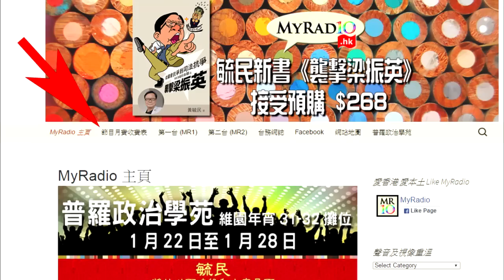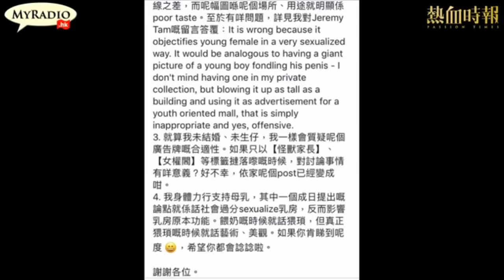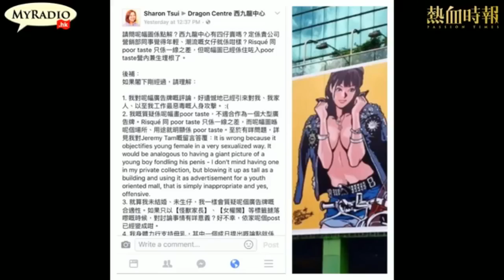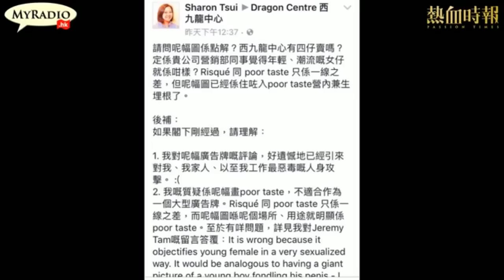大香港早晨 170125 ep763 p4 of 4 有人見性感廣告 誤會商場賣四仔